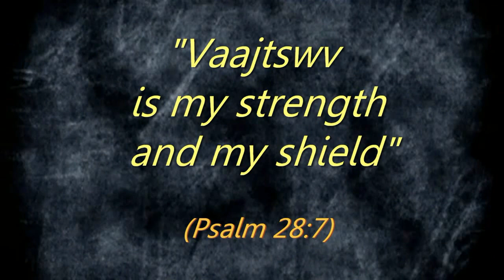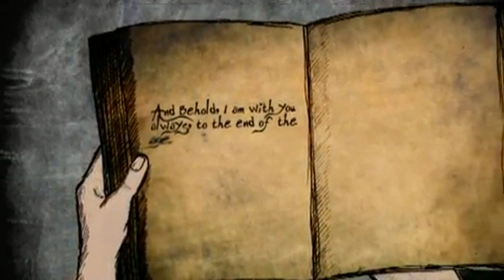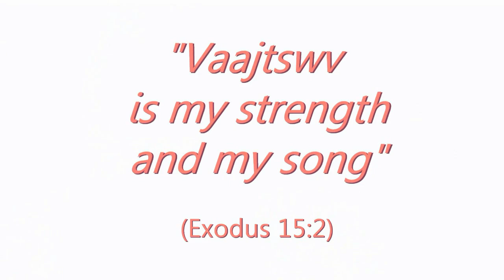Kuv Txiv Vaajtswv (Hmong Christian Song)